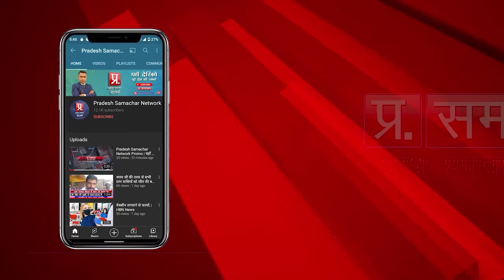प्रधान पति की मौत से परिवार में छाया मातम परिजनों का रो-रो कर हुआ बुरा हाल | Pradesh Samachar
प्रधान पति की मौत से परिवार में छाया मातम परिजनों का रो-रो कर हुआ बुरा हाल | Pradesh Samachar Network | Desh Ke Liye